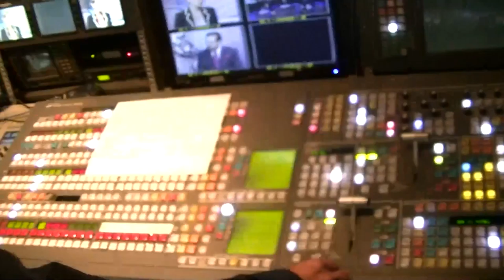GERENCIA 360 gpt back stage 1000 (34)